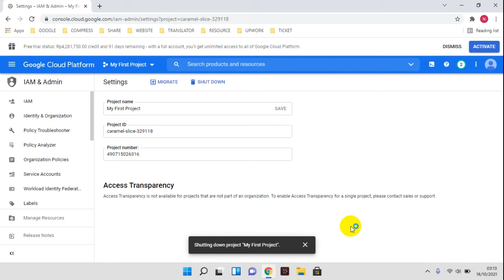How to Delete Project on Google Cloud Platform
Tutorial How to Delete Project on Google Cloud Platform.